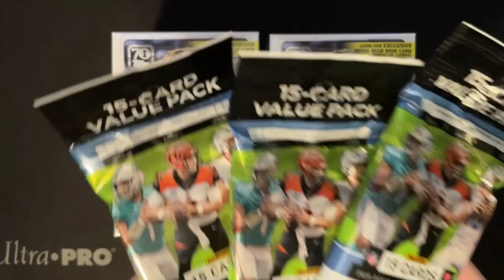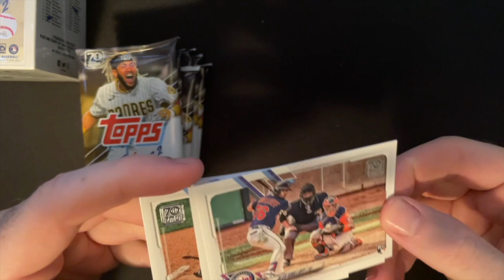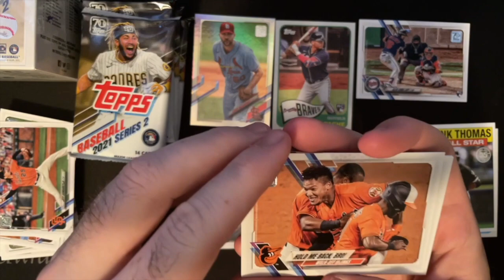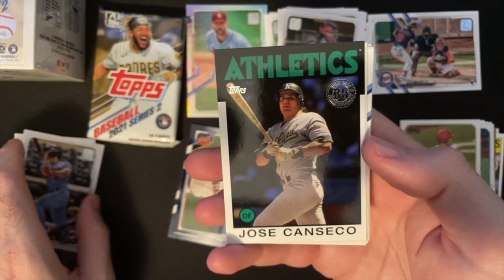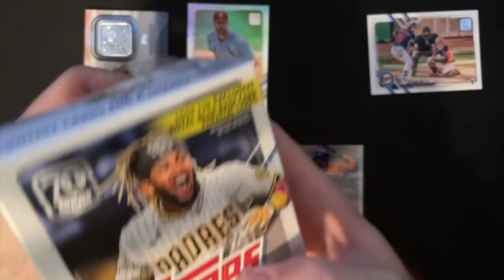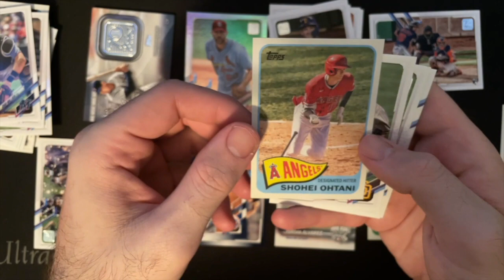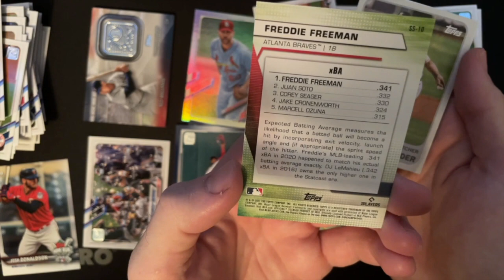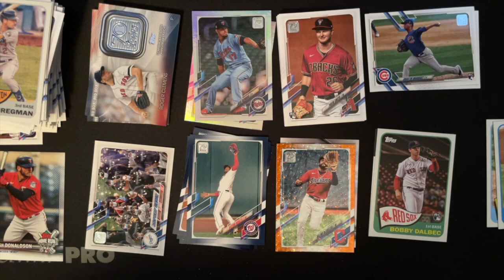2021 Topps Series 2 Blaster Box Opening! 🚨200 Subscriber Giveaway Details!🚨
Welcome back everyone! In today's video we are going to be ripping two 2021 Topps Baseball Series 2 Blaster Boxes that we scored from Walmart.com! Hoping to hit some of those Series 2 rookies! Also we hit 200 subscribers so don't forget to watch the video and enter in the giveaway! Thanks again for all the continued support. Next up 300!

How To Enter:
1. Like this video
2. Comment either Ja Morant or Justin Herbert (please only comment once)
4. Must watch that video to see if you won. To claim your prize you will need to message me your address!

🛒Ebay Store🛒

👀Thanks again for checking out the video! 👀